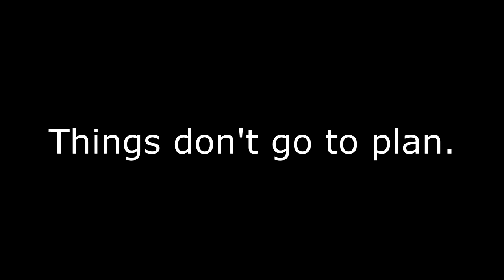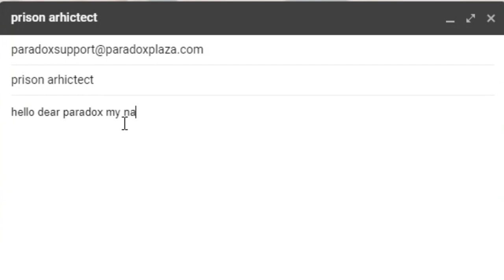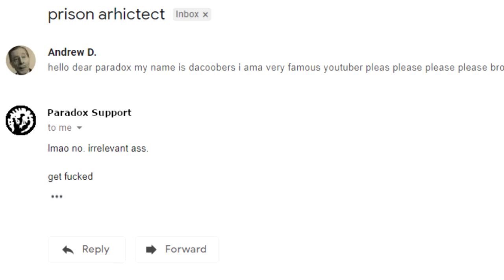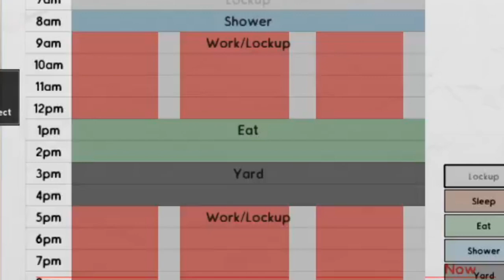Making a Gulag for Capitalists in Prison Architect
I take a look at Prison Architect, where I decide to build a communist gulag and starve capitalists! Decide. I decided. This is what I wanted to do. I am not being forced to do this. Long live communism.

Game:
Prison Architect is a private prison construction and management simulation video game developed by Introversion Software and published by Paradox Interactive. Only the world’s most ruthless Warden can contain the world’s most ruthless inmates. Design and develop your personalized penitentiary. Prison Architect: Island Bound introduces more ways to build and manage your prison with helicopters, ships, and lots of water.

David R. Ferguson - Red Dead 2 House Building Theme

James Hannigan - Command & Conquer 3 Soviet Theme

Quincas Moreira - Bloody Tears

TrackTribe - A Brand New Start